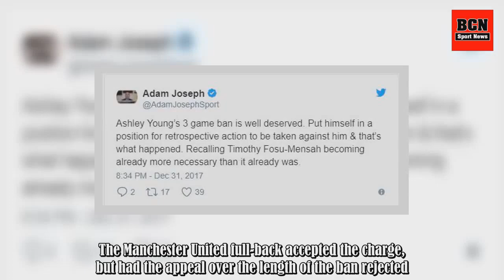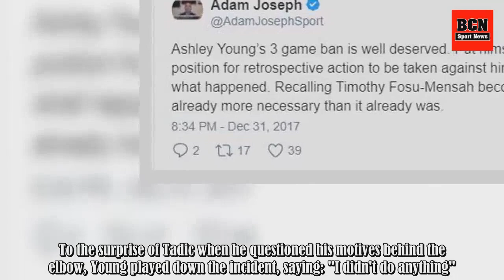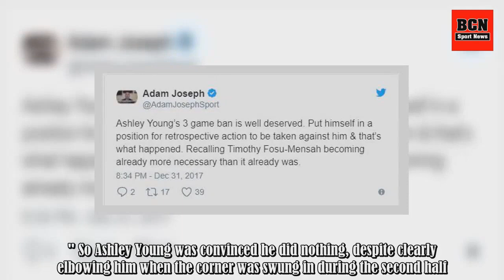Dusan Tadic Reveals What Ashley Young Said To Him After Elbow And It's Actually Ridiculous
Ashley Young has been suspended for three games by the FA after admitted a charge of violent conduct. The Manchester United full-back accepted the charge, but had the appeal over the length of the ban rejected. Young lashed out at Southampton midfielder Dusan Tadic when marking him on a corner, elbo